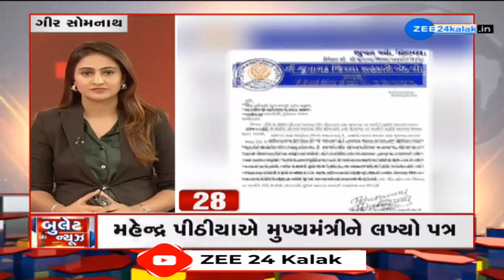News Fatafat | Top News Stories From Gujarat: 3/10/2024 | Weather Forecast | Monsoon 2024